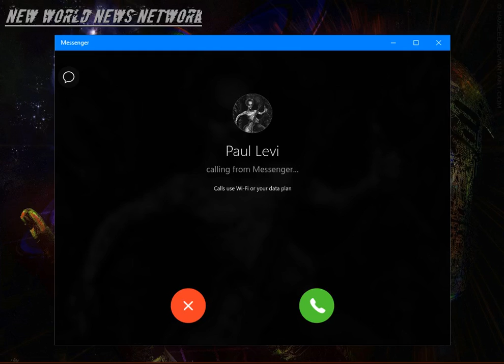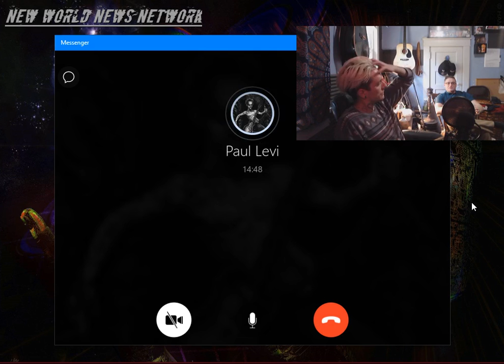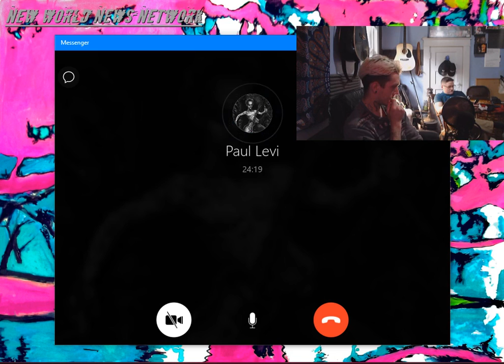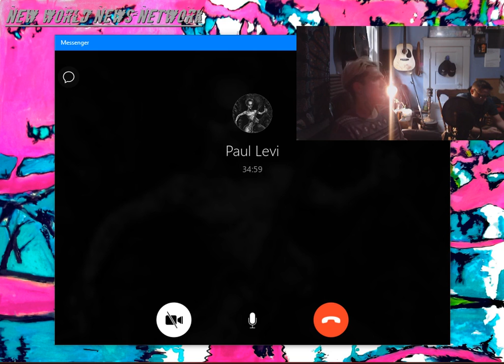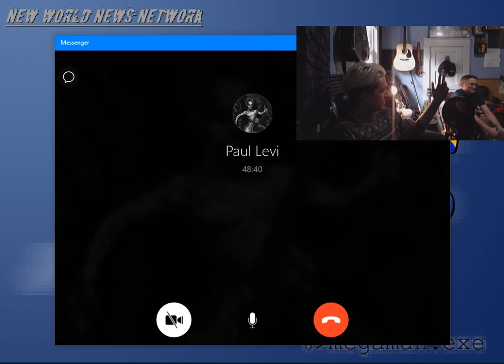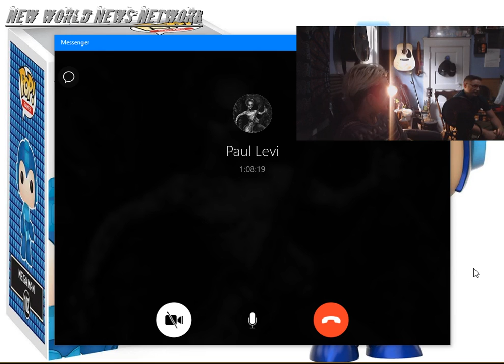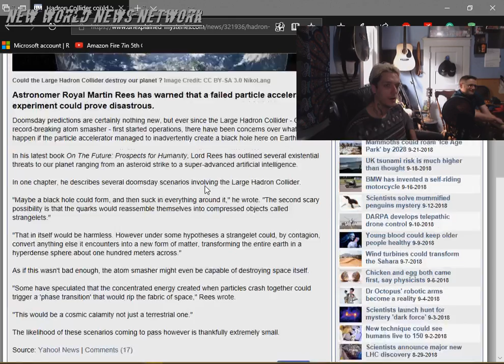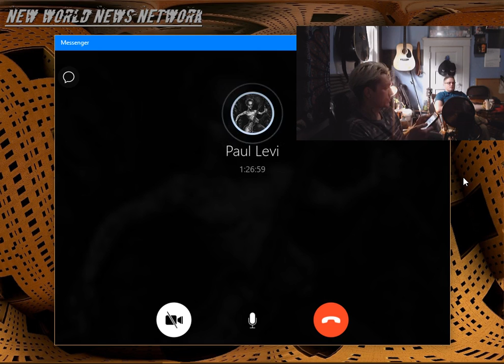NWNN - The Leftist Inquisition Into Kavanaugh - Sept 30th, 2018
XBOX LIVE - JAMIESTARRMUSIC

STAFF LINKS:

PAUL / P.LEVI